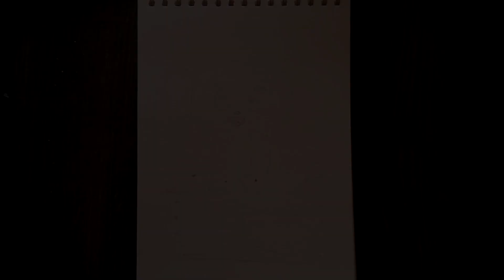Как нарисовать ЧЕБУРАШКУ из фильма | Простой детский рисунок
В этом видео я покажу как нарисовать Чебурашку из фильма. Рисовать можно маркерами или фломастерами. Новый фильм про Чебурашку вызвал небывалый ажиотаж и вернул популярность известному персонажу) Поэтому это отличный вариант для детского рисунка)